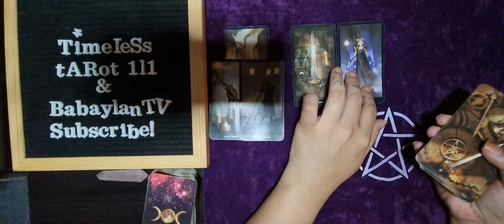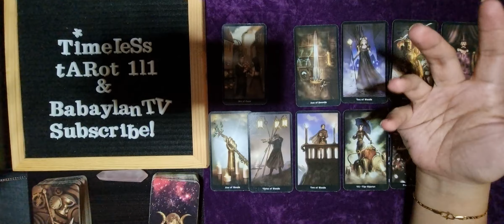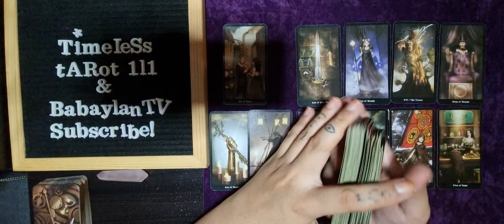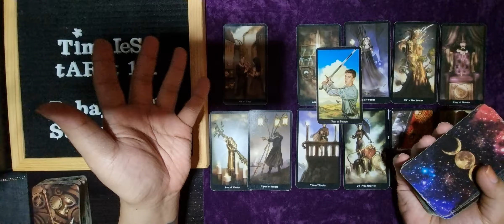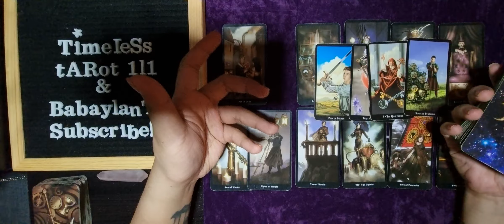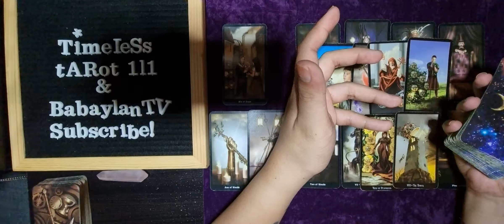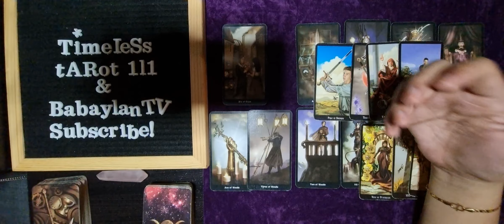TAURUS JULY 15-21 TAROT READING | THEY ARE NOT HAPPY WITHOUT YOU IN THEIR LIFE